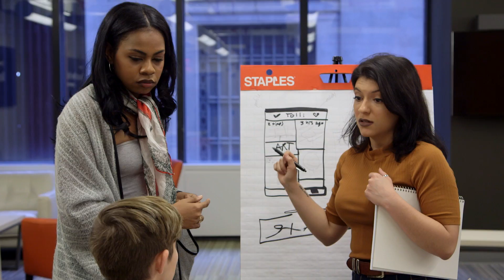Next on Girl Starter Episode 3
Catch Girl Starter on TLC -- Fridays at 7pm/6c!